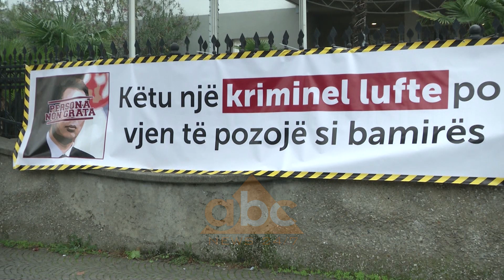Mini-shengeni ballkanik, Levizja VV ne Tirane therret protesta | ABC News Albania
Në kohën kur  kryeministri Rama do të mirëpresë në Tiranë presidentin serb Aleksandër  Vuçic  dhe kryeministrin e Maqedonisë së Veriut, Zoran Zaev për të diskutuar mbi Minishengenin Ballkanik, lëvizja Vetëvendosje me qendër në Shqipëri do të jetë në protestë.

Përpara hotelit ku do të mbahet mbledhja, përfaqsues të Vetëvendjosjes vendosën një pankartë me foton e Vuçiç dhe mbishkrimin “Këtu një kriminel lufte po vjen të pozojë si banimrës”. Kreu i Vetëvendosjes në Tiranë, Enes Sulstarova kujtoi se Vuçiç i ka shërbyer Millosheviçit.

Vendimin e kryeministrit Rama për të mirëpritur në takim Vuçiç, drejtuesi i lëvizjes Vetëvendosjes në Tiranë e konsideroi një shërbim që po i bëhet presidentit serb për të pastruar figurën e tij.

Vendimin e Presidentit të Kosovës, Hashim Thaçi për të bojkotuar takimin mbi Minishegenin Ballkanik e cilësojnë të drejtë, ndërkohë që një ftesë e kanë edhe për kryeminsitrin Rama të bojktojë aktivitetin.

Pas takimeve të zhvilluara në Novisad dhe Ohër, Rama Vuçiç dhe Zaev do të takohen në Tiranë për të çuar përpara idenë e Minishegenin Ballkanik, një iniciativë që lindi menjëherë pas vendimit të BE-së për të mos çelur negociatat me Shqiëprinë dhe Maqedoninë e Veriut./abcnews.al